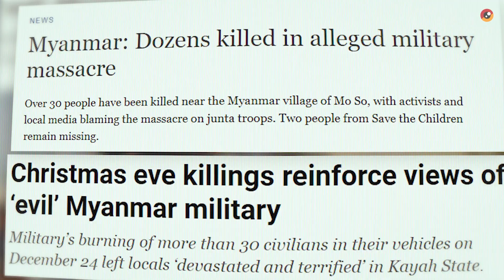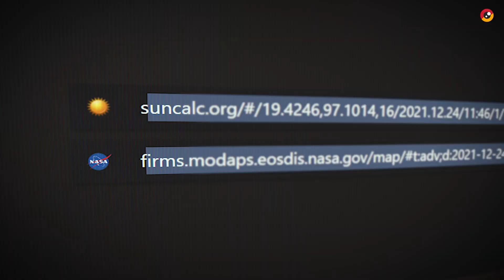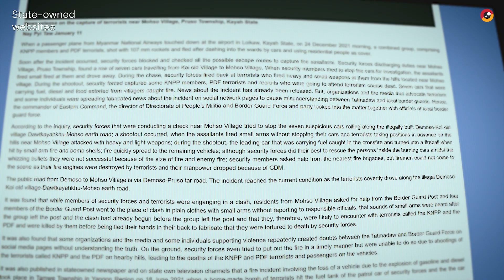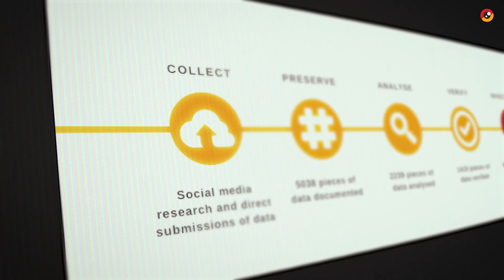Do you know what happened in Myanmar last Christmas?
24 December 2021. Footage emerges on social media of burnt out vehicles somewhere in Myanmar. Reports of many killed and images of bodies soon follow. Myanmar Witness investigators immediately start collecting and analysing and attempting to verify the footage so that international media can report accurately on the unfolding atrocity and one day those responsible can be held to account.

🚨ပြီးခဲ့သော ခရစ္စမတ်အကြို အစုလိုက်အပြုံလိုက် မီးရှို့အသတ်ခံရခြင်း🚨
၂၀၂ ၁ ခုနှစ် ဒီဇင်ဘာလ ၂၄ရက်နေ့က မီးလောင်ပျက်စီးခဲ့သော ယာဥ်များ၏ ဓာတ်ပုံများ မြန်မာနိုင်ငံရှိ လူမှုကွန်ယက်စာမျက်နှာများတွင် ပျံ့နှံ့လာခဲ့ပါတယ်။
ထိုကဲ့သို့ ကြောက်မက်ဖွယ် အဖြစ်အပျက်သည်……👇👇👇
➡️ ဘယ်အချိန်မှာဖြစ်ပွားခဲ့တာလဲ. ❓
➡️ ဘယ်နေရာမှာ မီးရှို့အသတ်ခံခဲ့ရတာလဲ. ❓
➡️ ဘယ်သူတွေ ရက်ရက်စက်စက်ကျူးလွန်ခဲ့တာလဲ. ❓
➡️ Myanmar Witness မှ ဘယ်လိုစိစစ်အတည်ပြုခဲ့ကြလဲ. ❓ စသည့် အကြောင်းအရာများကို ဗီဒီယိုတွင် ရှု့စားနိုင်ပါတယ်။
တွင်လည်း ဖတ်ရှုနိုင်ပါတယ်။

Myanmar Witness collects, analyses and verifies evidence related to human rights incidents in order to help hold those responsible to account.